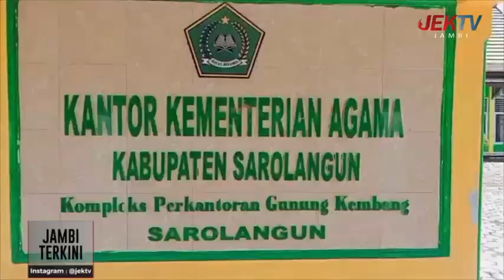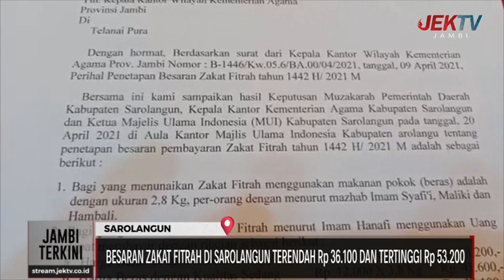(23/04/21) BESARAN ZAKAT FITRAH DI SAROLANGUN TERENDAH Rp 36 100 DAN TERTINGGI Rp 53 200